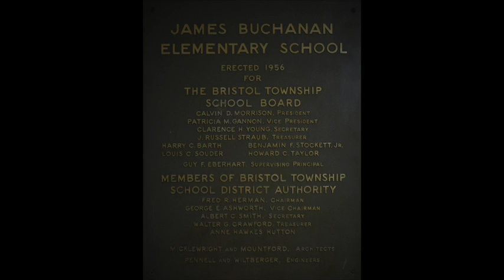Bristol Township School District - New Schools 2015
Bristol Township School District opened two of the three new elementary schools in January 2015. Hear from the students from the newly built Brookwood and Mill Creek Elementary Schools as the reflect on their first day and share their initial impressions.